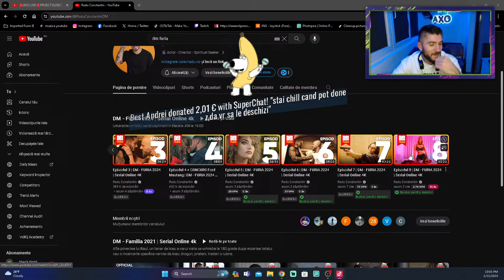🔴AXO LIVE🔴PROECT EUSEBIO CENTAUR APROAPE GATA 💪🏼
VINE NOROCUL LA PACHETE OARE
NE UIMESTE EA SPORTS SALVEAZA SERIA DE FIFA?
          AICI POTI SA DONEZI DACA VREI SA SUSTII LIVE'U